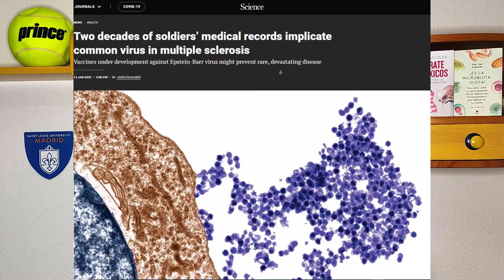🦠 EPSTEIN BARR. ¡¡El VIRUS de la ESCLEROSIS MÚLTIPLE!! 😱 (¿Cómo librarte de él?)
Este virus está empeorando tu Esclerosis Múltiple y debes deshacerte de él. Se ha relacionado muy fuertemente con esta enfermedad y es uno de los componentes necesarios para desarrollarla. ENTRA y APRENDE a eliminarlo.

Los pasos para conseguir el documento para librarse del Epstein Barr son:

PASO 1) Da “me gusta” al vídeo
PASO 3) Rellena el formulario dejando tu email en el artículo de mi página web